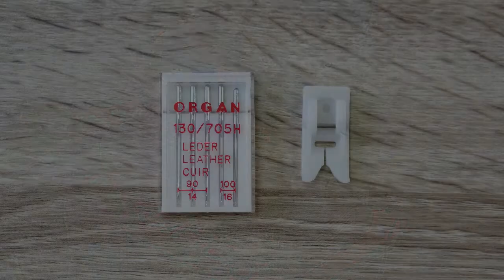Демонстрация лапки и иголок для кожи , швейная машина ELNA 3210 jeans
Демонстрация лапки и иголок для кожи или "как шить кожу!" , швейная машина ELNA 3210 jeans.
Использована лапка Janome со скользящей подошвой (тефлоновая) U, 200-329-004 и иглы ORGAN КОЖА 5/90-100
Записаться на курсы Вы всегда можете по ссылке: